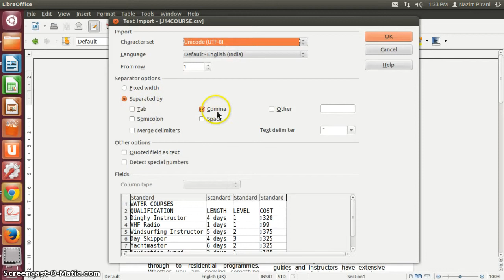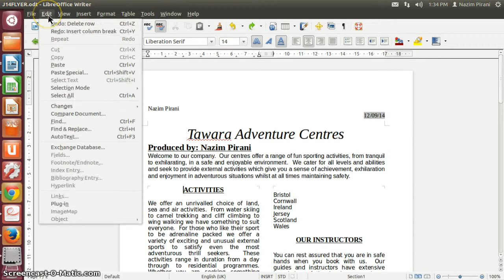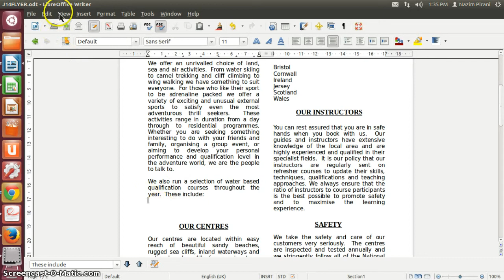Import CSV in Libreoffice Writer